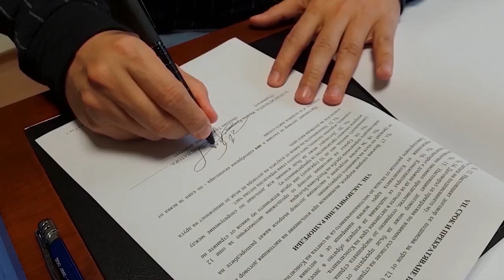My training at TSONGA'S Tennis Academy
Wazzup my OL Crew! We back with another vid after some tough couple months trying to figure out a way to deal with the CRAZY situation in the world of tennis!

In this video I show my preparation week before I head out on tour to grind for ATP points where I plan to take you guys with me.